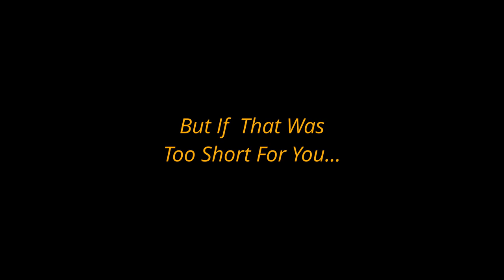"La La Land" Theme on Acoustic Guitar [FINGERSTYLE] | 1 Minute Guitar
🎥: AcousticTrench
🎼: La La Land theme

Full credit to: AcousticTrench, check them out on Instagram fore more!

Song Used at End:
"Bad Case Of Butterflies" by Pinto

We pick these covers as our personal favorite and our most popular posts from our Instagram page, if you are the musician and for some reason don't want this video on YouTube just message us via DM on Instagram or our email address and we will take it down immediately! Thank You